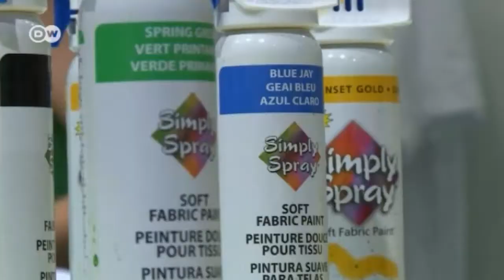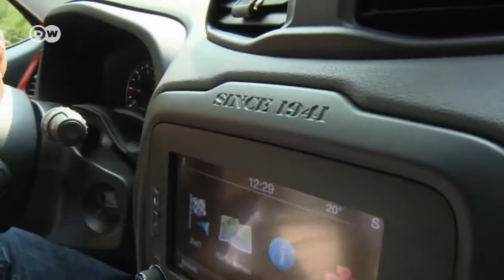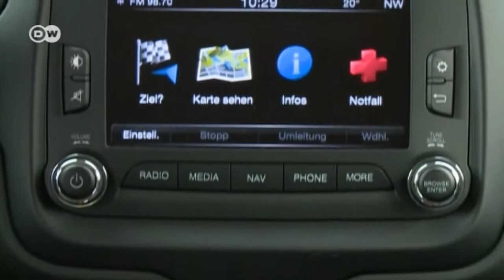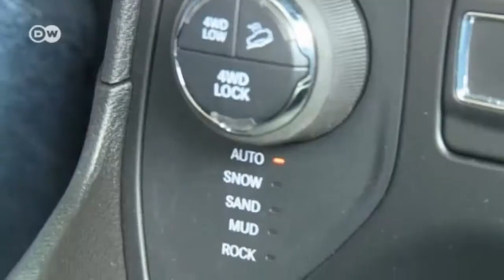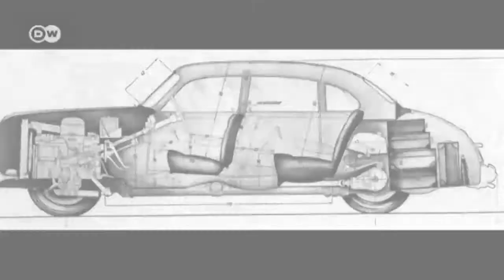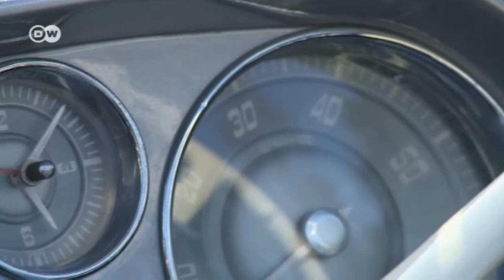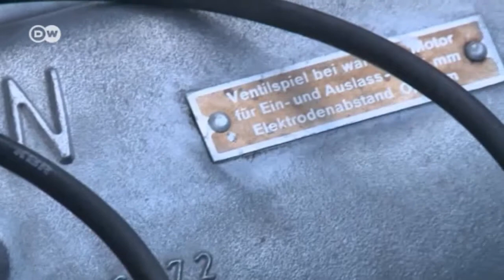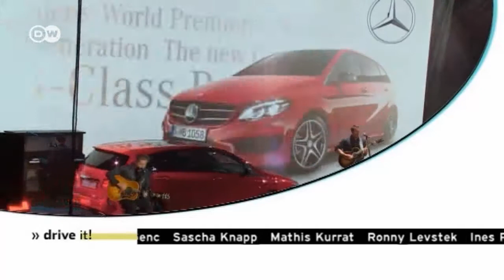Drive it!: The Motor Magazine 10/15/2014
Topics of this edition - 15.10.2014

- Examine it!: 2014 Paris Motor Show

- Test it!: Safety: What happens when lightning strikes?

- Present it!: Jeep Renegade

- Vintage: BMW 503 Cabriolet